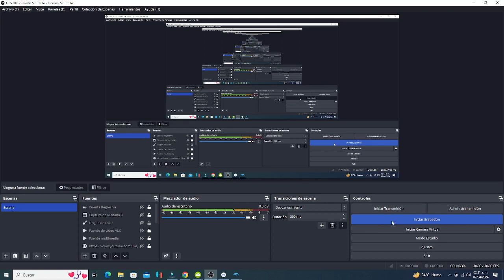Super Smash Bros Melee - Classic Mode - Mario